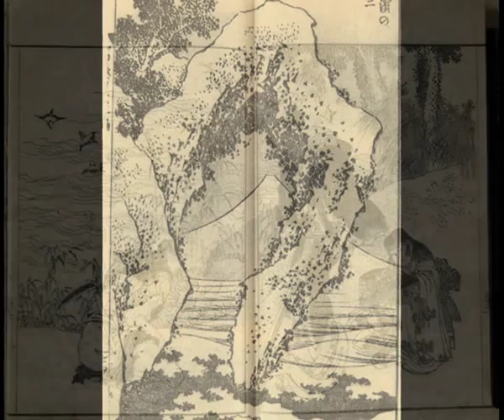Japanese Art: Katsushika Hokusai & Seijo Omure Ki (music)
Japanese Art (u czarmuzyki, welcome! ~ Katsushika Hokusai (ur.1760 w Edo (obecnie Tokio), zmarł 18 kwietnia 1849). (Pierwszy cykl malarstwa XVIII / XiX wieku, które stało się inspiracją nie tylko dla impresjonistów). Cykl drugi poświęcony będzie malarstwu dawnemu sprzed i tuż po naszej erze -- wkrótce). /PS.Hiroshige and unknows. Yo-Yo Ma & Rampal in Gniezno
(Muzyka dworska charakteryzowała się wzbogaconym zestawem instrumentów muzycznych m.in. o koto, shamisen, syou, hichiriki, ryuteki i kagurabue. Natomiast buddyjskiej medytacji Zen towarzyszyły takie instrumenty jak gongi (keisu - o kształcie misy), stojące bębny lub bęben mokugio (drewniana ryba). Gongi wykonane ze stopu metali wykorzystywan w ceremonii herbaty a teatr japoński No, Kabuki i Bunraku korzystał m.in. z fletu, bębenków tsuzumi czy shamisenu.
PS. Japanese Art - Andō Hiroshige
"SHAKUHACHI - to bambusowy flet prosty, który przybył do Japonii z Chin prawdopodobnie w VI wieku. W japońskim skarbcu Shoso-in w Nara przechowywane są trzy flety shakuhachi (zob. poz. Inwent.43, 44 i 44) z okresu panowania cesarza Shomu (724 -749). Używano ich w tym okresie do uroczystej muzyki Gagaku w obrzędach buddyjskich oraz ceremoniach dworskich. Muzyka Gagaku opierała się na uznaniu określonej (m.in. filozoficznej) roli każdego z poszczególnych pięciu dźwięków w pentatonicznej skali. W XIII wieku wieku flet ten zyskał znaczną popularność dzięki wędrownej sekcie buddyjskiej zen Fuke założonej przez Shinchi Kakushina (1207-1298).
Japońskim mistrzem gry na tym instrumencie jest m.in. Hoshi Bonchiku z Kyoto, zaś mistrzem z USA jest John Singer grający od 1975 roku.

KOTO - (często nazywane Kin), ten instrument z rodziny cytr przywędrował do Japonii z Chin w VII wieku. Składa się z długiego pudła z drewna i ma około 80 -190 cm długości i 24 cm szerokości. Klasyczny instrument liczył 7-strun.
Współcześnie mają 13-e lub 17-e strun skręconych z jedwabiu. Muzyka grana na koto to Sokyoku. W XVI w. na wyspie Kyushu powstała pierwsza szkoła kształcąca profesjonalnych muzyków. Jednym z pierwszych mistrzów był Yamazoumi (niewidomy instrumentalista), który ukończy ją w 1612r. Znanym mistrzem gry na koto był Miyagi Michio (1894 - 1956).

BIWA - to japońska lutnia i posiada 3 - 5 strun. Instrument ten przybył z Azji do Chin ok. 100 roku a z Chin do Japonii   w okresie Nara (710-794). Początkowo, pod nazwą gabukiwa używany był w muzyce dworskiej Gagaku a w okresie Heian (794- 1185) jako instrument solowy. Wykonywana na nim muzyka nosi nazwę Biwagaku. W teatrze NO biwa tworzy muzyczny podkład do XV- wiecznych bitewnych historii. W XIX wieku powstała jej nowa odmiana Chikuzen biwa, a w XX w.
dalsze odmiany tego instrumentu zróżnicowane pod względem kształtu pudła, ilości strun i progów.

SHAMISEN - trzystrunowy instrument zrobiony z twardego, czerwonego drewna sandałowego. Używany w tanecznej muzyce Kabuki i teatrze Bunraku. Przybył do Japonii poprzez wyspy Ryukyu około 1560 roku. Na shamisenie można grać muzykę solo zwaną Shamisenongaku. Współcześnie istnieje kilka rodzajów shamisenu i stosuje się na nich różne techniki gry.
KOKYU - dźwięk tego trzystrunowego instrumentu muzycznego towarzyszy najczęściej ludowym pieśniom i balladom.

TAIKO - w wolnym tłumaczeniu to "wielki bęben", używany przy różnych uroczystościach, festiwalach (matsuri) i innych życiowych okazjach. Jego dźwięk jest w buddyźmie uważany za głos samego Buddy.

TSUZUMI - to małe bębenki w kształcie klepsydry trzymane w dłoniach są używane w teatrze Kabuki i No. O-tsuzumi (3 dźwięki podstawowe) i Ko-tsuzumi (5 dźwięków ). Instrument przybył z Azji do Japonii w VII wieku a jego nazwa wywodzi się z Sanskrytu.
GONG - wykonany z drewna i stopu metali (brąz) towarzyszył buddyjskim ceremoniom i medytacjom a także używany był w trakcie ceremonii herbaty. Ten instrument pochodzi z Javy i Sumatry. Często jego dźwięk ostrzegał przed jakimś zagrożeniem.

SYOU, HICHIRIKI, RYUTEKI, KAGURABUE - ten zestaw instrumentów muzycznych używany był przy japońskiej tradycyjnej dworskiej muzyce Gagaku od tysiąca lat. Syou pochodzi z Chin z roku 1400 pne. i zrobiony jest z 17-u bambusowych rurek. Hichiriki - na tej krótkiej bambusowej rurce dł. 18 cm wygrywa się główną melodię w głębokim tonie. Ryuteki - bambusowy
flet dług. 40 cm wygrywa górne tony. Kagurabue - dźwięk tego 45.5 cm najdłuższego japońskiego fletu charakterystyczny jest dla tradycyjnej muzyki japońskiej Kagura."
~ Kornel Drzewiński ).